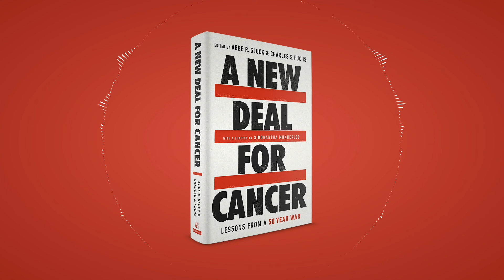NewDealForCancer - Chap 8 Preview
Melinda Irwin talks about their contribution to the book in this audio preview video.

Audio visualization made with vizzy.io